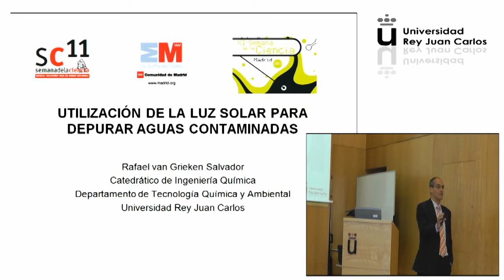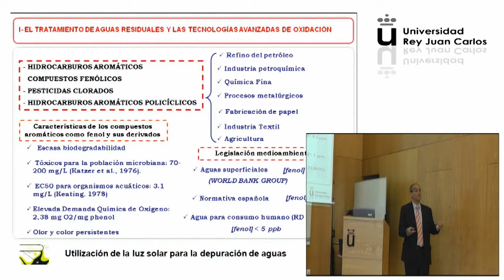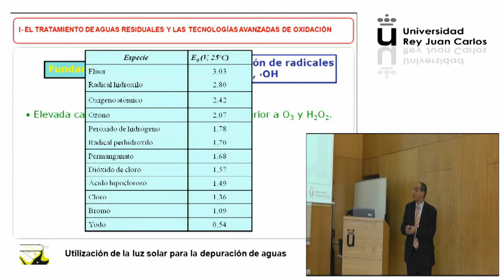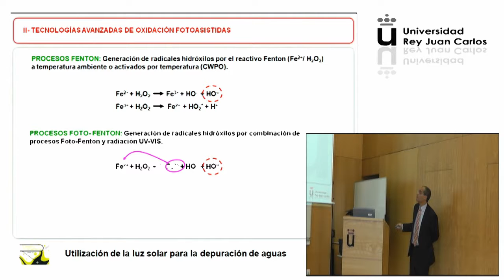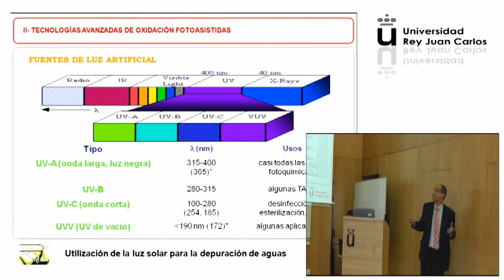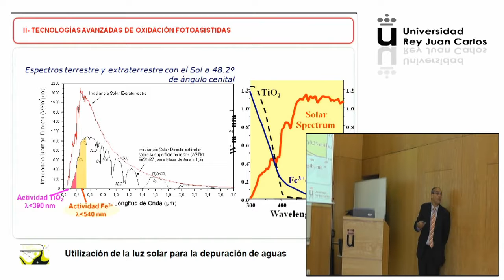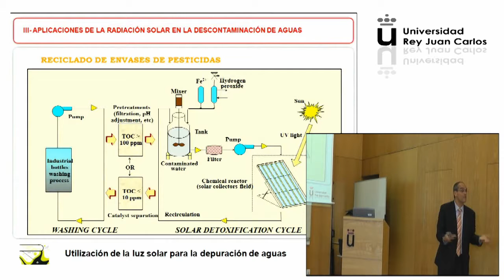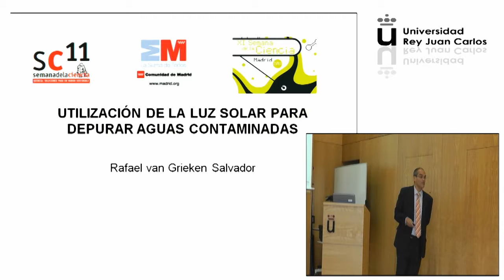Semana de la Ciencia. Rafael Van Grieken